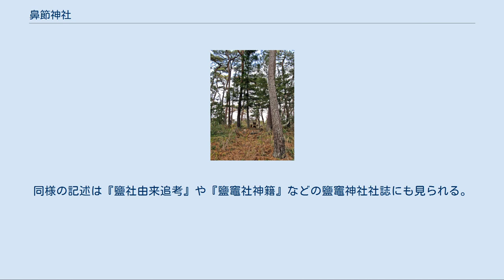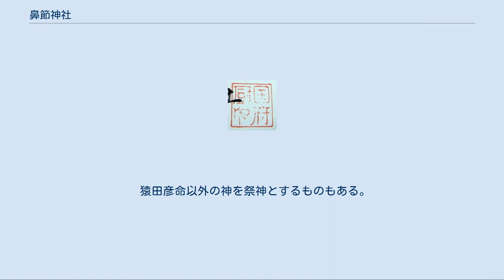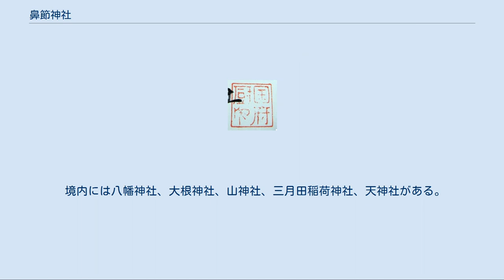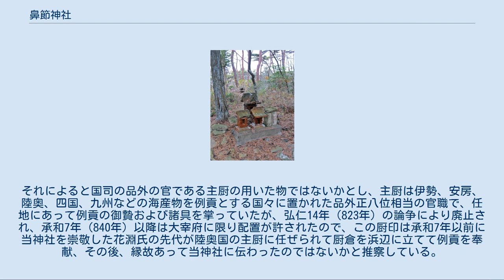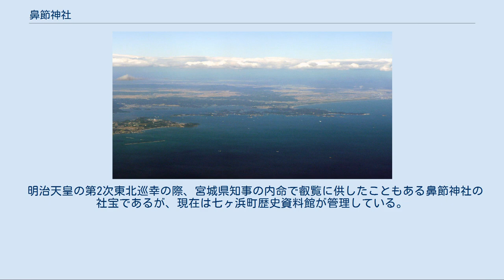鼻節神社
一の鳥居 鳥居奥の階段を上がると二の鳥居があり、そこの分岐を右の海岸へ降りる方へ行くのが表参道、左に行くのが裏参道である。
 写真の右手方向の小道を400～500m行くと花淵灯台と鼻節神社旧址がある。
 鼻節神社（はなぶしじんじゃ）は、宮城県宮城郡七ヶ浜町にある神社。
 松島湾と仙台湾を分ける七ヶ浜半島の東端、仙台湾側に面した垂水山（たるみずやま）に鎮座する。
海上安全の神徳により航路の守り神として信仰されている。
 元文3年（1738年）記の『鼻節大明神の御縁起』によれば、鼻節神社の社名は猿田彦命の鼻が高く、節があったことに由来するという。
同様の記述は『鹽社由来追考』や『鹽竈社神籍』などの鹽竈神社社誌にも見られる。
『鹽竈社縁起』では「鹽竈六所明神」で、猿田彦命、事勝国勝命、塩土老翁、岐神、興玉命、太田命の同体異名の6座であるとするが、この説によれば『延喜式内陸奥一百座』が指摘するように、鹽竈神社祭神の塩土老翁神と鼻節神社祭神の猿田彦命は同一の神であることになる。
 猿田彦命以外の神を祭神とするものもある。
 享保18年（1733年）に完成した『神名帳考証』は木花開耶姫と埴安神とし、その理由を「鼻」は「花」と言う言葉に通じて木花開耶姫を指し、「節」は「泥（うき）」の音に通じて埴安神を指すとする。
もっとも、同書を基に書かれた『陸奥式社考』は祭神欄を空白にしており、それはこの説に疑義があったからではないかとの考察がある。
 『日本風土記』においては、祭神は多力雄神となっている。
安永元年（1772年）の『封内風土記』巻之四によれば、この説は地元民の話とは合わないと述べており、享保4年（1719年）の『奥羽観蹟聞老志』巻之七にも同様の記述がある。
また、万延元年（1860年）の『新撰陸奥風土記』は、『日本風土記』において祭神が多力雄神とされているが、現在は多力雄神、猿田彦神、和多都美神の3座であると述べている。
 社伝によれば、鹽竃神社と同じという神が神代に存し、御舟にて鼻節浜に上陸、孝安天皇の時代に「ほうが崎」に鎮座があり、舒明天皇2年（630年）に初めて圭田（祭祀用として天子から賜る田）43束を奉り神事を行ったという。
その後光仁天皇の宝亀元年（770年）、ほうが崎は風が強く、度々社殿が破損したので現在の鎮座地である垂水山に移ったとされる。
 『続日本後紀』の承和11年（844年）8月17日条では、霊験ありとして無位から従五位下へ神階を陞叙せられた。
延長5年（927年）の『延喜式神名帳』では「陸奥国宮城郡 鼻節神社 名神大」と記載され名神大社に列した。
 なお、平安時代中期成立の『枕草子』に出てくる「はなふちの社」は当社を指し、その杜が「活田の社」や「龍田の社」などの名社と共に数えられていることから、都人にも知られ朝野の崇敬を受けた神社であったとする説がある。
さらに『朝野群載』には、神事の過穢が原因で祟りがあったため、鼻節神社に使者を遣わし、中祓を科して祓え清めるべしとの康和5年（1103年）6月10日付けの神祇官奏上が記載されているが、この奏上によって都から神官が下向して祓い清めたという。
 鎌倉時代に入り、伊沢家景が源頼朝から陸奥留守職に任じられ、伊沢氏は家景の子である家元の代より「留守」姓を名乗るようになる。
以後、留守氏は鹽竈神社の管理権を掌握し、鹽竈神社の別当である塩竈神宮寺も支配したが、同時期に当社は留守氏家臣にして花淵城主でもあった土豪花淵氏累代による尊崇があり、社殿の造営や祭事の興行がしばしば行われていたという。
 その後、多賀国府も有名無実となって花淵氏も当地を去ったために当社も衰運を辿り、正確な時期は分からないが遂に鹽竈神社の末社とされた。
仙台藩四代藩主綱村が元禄6年（1693年）に編纂させた『鹽竈社縁起』にも当社が鹽竈神社の末社であると記載されている。
 明治元年（1868年）に社殿を修復した際、境内において、陸奥国府である多賀城で使用されていた国府厨印（こくふくりやのいん）が発見された。
 明治5年（1872年）5月には近代社格制度において村社に列し、明治40年（1907年）3月には神饌幣帛料供進社に指定された。
また旧来、鹽竈神社の末社と称し、『別当法蓮寺記』や『鹽社由来追考』などの鹽竈神社社誌にもその14末社の一つとして記載されてきたが、明治10年（1877年）3月に改めて国幣中社志波彦神社鹽竈神社の摂社に定めら...